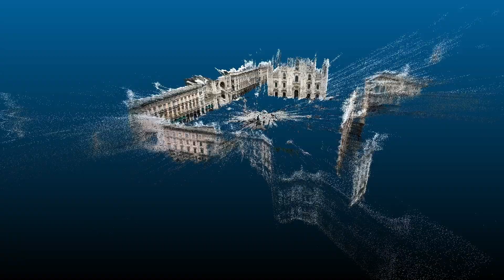Apply now to Map The World in 3D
Be one of the first to dive into the world of 3D mapping and earn rewards for your efforts.

The Map the World in 3D Application Form is NOW LIVE! 🌐

Want to know how you can earn rewards while you Map The World in 3D? We've got you covered!

Don't forget to turn on your Twitter notifications for @OVRtheReality to stay updated.

If you haven’t already done so, download the OVER App and familarize yourself with the OVER Mapper.